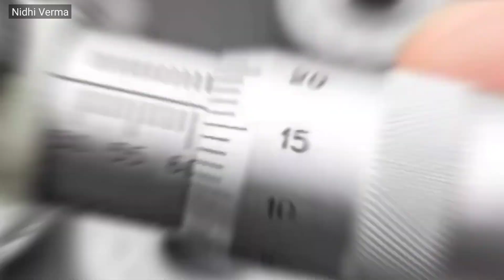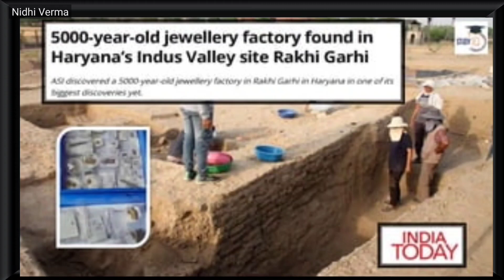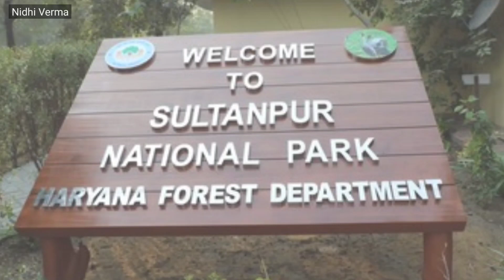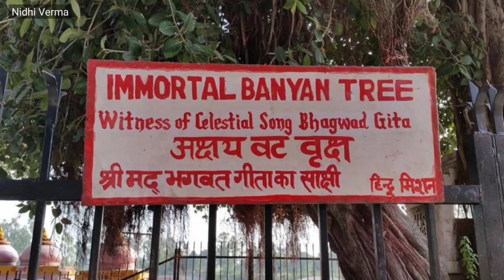History of Haryana | Nidhi Verma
हरियाणा - Birth place of Gita😌🛐 Amazing Facts about Haryana in Hindi Nidhi Verma

haryana facts in hindi
interesting facts about haryana
amazing facts about haryana
facts about haryana in english
about haryana in hindi
important facts about haryana
facts about haryana
amazing facts hindi facts hindi
unknown facts about haryana
amazing facts hindi facts
haryana amazing facts
amazing facts hindi
amazing facts hindi facttechz
haryana documentary in hindi
facts about Haryana,facts of haryana

Taken like a multi-vitamin but for your mind.
Nidhi Verma is dedicated towards conveying important ideas to those who are willing to change.
Each video and photo is designed to inspire, motivate, or teach you something that can change your life. We are not certified health professionals. financial advisors. or therapists.